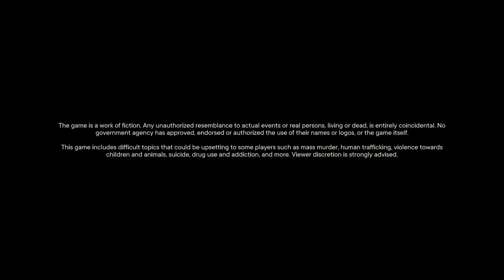Far Cry 6 | Joe Dirt Playthrough | part 39